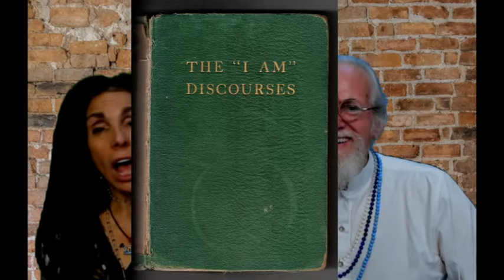Free your Heart and Ascend!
This IS the moment to Free your Heart and say YES! To your Ascended Presence! Many spiritual guides and teachers for millennia and beyond, have always talked about the importance of releasing attachment but what does this really mean? And why is it one of the keys to Ascension?

In this episode, Sri & Kira explore the sacred energy and history of the Essene. Discover more about these star-born healers and teachers, and why their wisdom on attraction is so critical for our collective human experience, right now!

Ready to peek beyond the ordinary? Explore the Mystery and Claim your freedom!

➡To learn more about Sri & Kira, Read leading-edge articles on Consciousness, Ascension, Messages from the Archangelic Realm, Ascension Energy Updates, Homestudy Classes for your Mystical Journey & more! Visit:

➡Sri & Kira are now at Wisio! At Wisio, you can ask Sri & Kira questions and receive personalized video responses from Sri & Kira! PLUS with the purchase of ANY Sri & Kira homestudy at Wisio, send us TWO questions and receive a 2-3 minute video response from Sri & Kira!